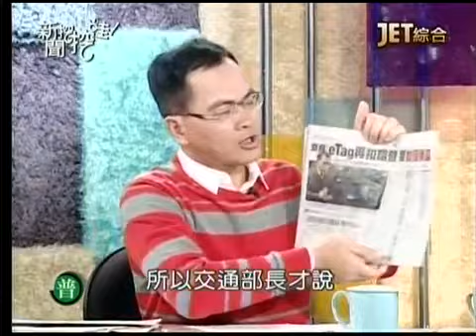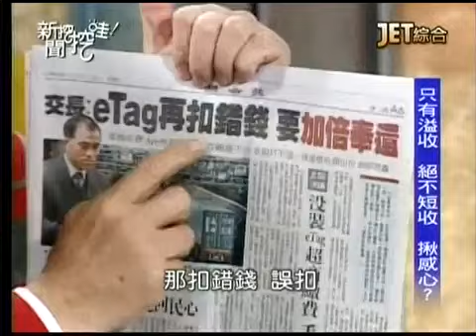新聞挖挖哇：eTag爭議20140110-1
不裝eTAG比較方便省錢？
為何遠通可以吃人夠夠？
JET綜合台播出的－新聞挖挖哇！--eTag爭議
專訪來賓：
媒體人     鐘年晃
汽車專家   龐德
媒體人     王瑞德
媒體人     汪潔民